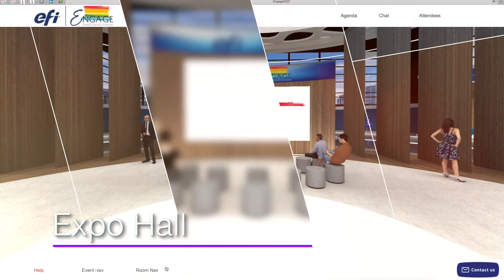EFI Walkabout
With the halt of in-person events, EFI chose to go virtual for their yearly conference. EFI brought in the ProGlobalEvents team to create a visually stimulating 3D conference, powered by BeyondLive, to strikingly demonstrate all that EFI has to offer.